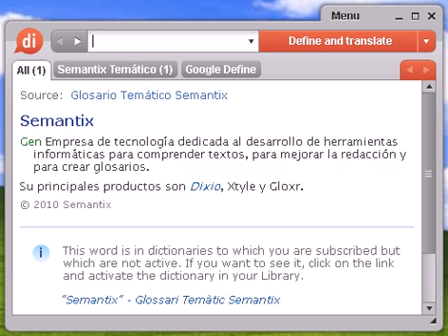Definición de nepente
nepente, diccionario, define, definir, significado, español, castellano, Dixio, nepentes